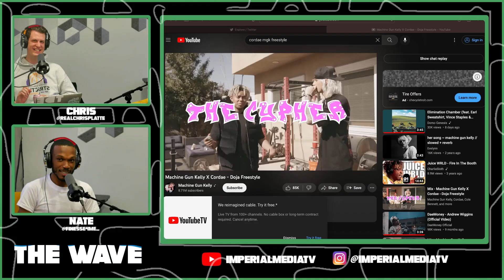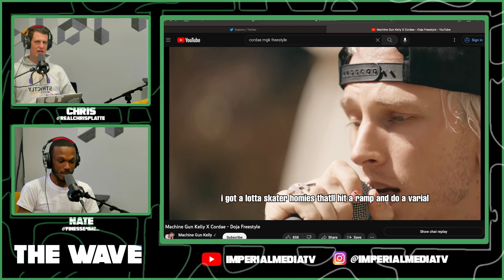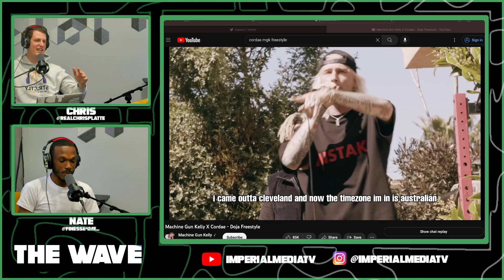The Wave Ep. 2: Lacroix of Rap | Jack Harlow Hysteria, Machine Gun Cordae, and Joe's R&B Corner